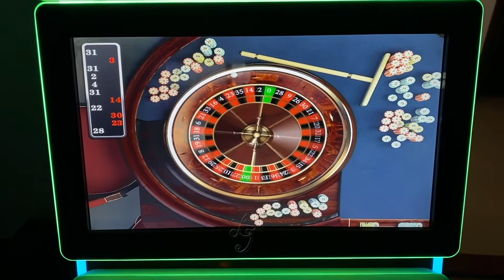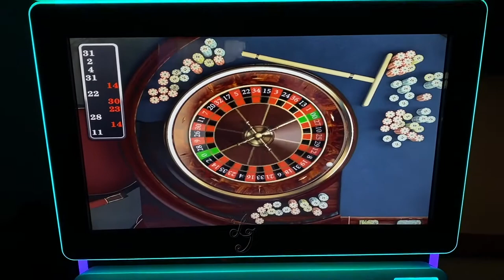Touch Screen Single Dual Monitor Trinidad Wall Roulette Casino Slot Gambling Games Machines For Sale